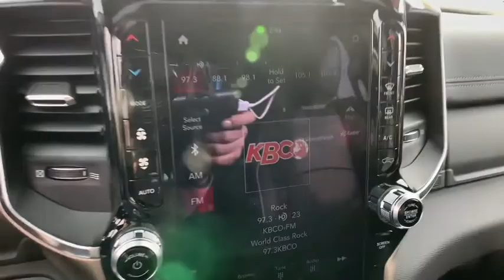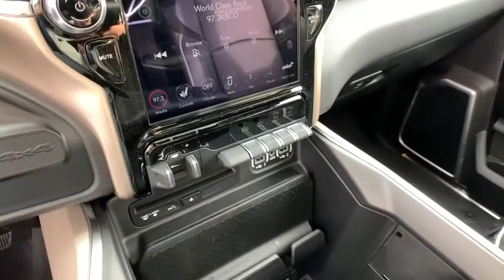2019 RAM 2500 Denver, Littleton, Aurora, Parker, Colorado Springs, CO R4465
Patriot Blue Pearlcoat  2019 RAM 2500 available in Denver Colorado at Brandon Dodge. Servicing the Littleton, Aurora, Parker, Colorado Springs, CO area.

Brandon Dodge
5600 S Broadway

Sale pricing includes Returning Lessee, Conquest, Non-Prime and limited availability Ram Bonus Cash Coupon incentives - must register in CO/WY. Actual pricing may vary to include any Dealer Installed Accessories. Remember, no one beats a Dealin' Doug deal!
Engine: 6.7L I6 Cummins Turbo Diesel, Radio: Uconnect 12 w/Navigation, Laramie Level 1 Equipment Group, Wheels: 20' x 8.0' Painted Aluminum w/Chrome Inserts, Towing Technology Group, Power Sunroof, Sport Appearance Package, Off Road Package, Anti-Spin Differential Rear Axle, Center Stop Lamp w/Cargo View Camera, Single Disc Remote CD Player, Heavy Duty Snow Plow Prep Group, Cold Weather Group, 220 Amp Alternator, (0 P) Patriot Blue Pearlcoat, Engine Block Heater, 4 Doors, 4-wheel ABS brakes, 4WD Type - Part-time, 6.7 liter inline 6 cylinder engine, 8-way power adjustable drivers seat, 8-way power adjustable passenger seat, AC power outlet - 2, Adjustable pedals - Power, Air conditioning with dual zone climate control, Audio controls on steering wheel, Automatic Transmission, Bed Length - 76.3 ', Bluetooth, Climate controlled - Driver and passenger heated-cushiondriver and passenger heated-seatback, Clock - In-radio display, Compass, Daytime running lights, Dusk sensing headlights, External temperature display, Four-wheel drive, Front fog/driving lights, Head airbags - Curtain 1st and 2nd row, Heated drivers seat, Heated passenger seat, Heated steering wheel, Intermittent window wipers, Multi-function remote - Remote engine start, Overhead console - Mini with storage, Passenger Airbag, Power heated mirrors, Power retractable mirrors, Power steering, Power windows with 2 one-touch, Privacy/tinted glass, Reclining rear seats, Remote power door locks, Signal mirrors - Turn signal in mirrors, Split-bench rear seats, Stability control - With Anti-Roll, Tachometer, Tilt steering wheel, Traction control - ABS and driveline, Trip computer, Universal remote transmitter, Video Monitor Location - Front